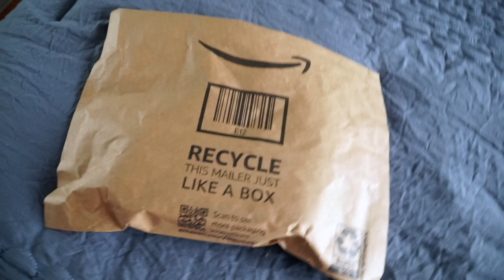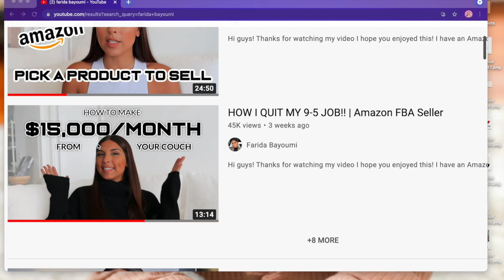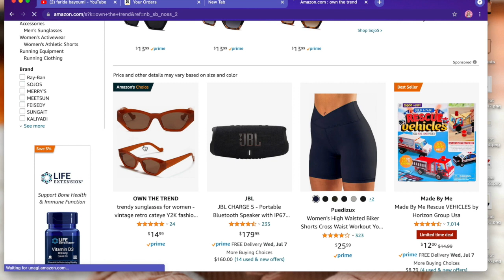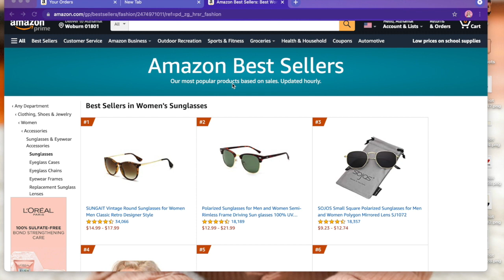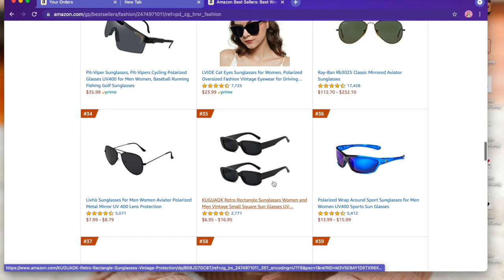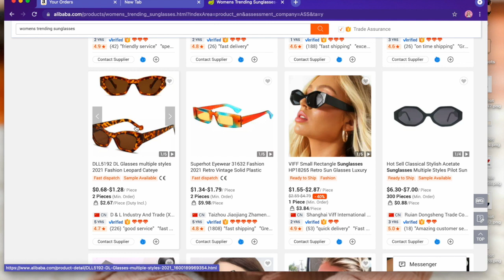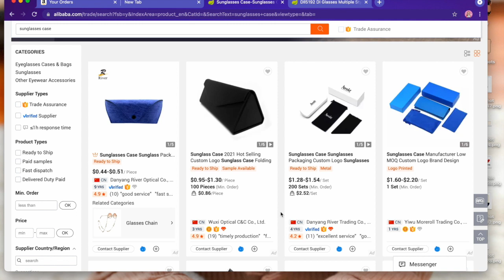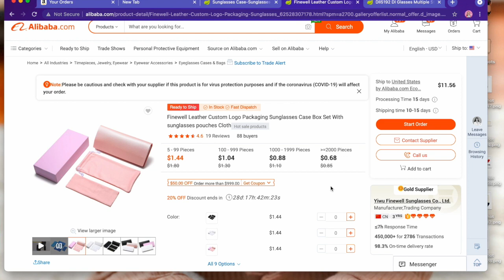КАК ПРОДАВАТЬ ОЧКИ НА $15000 В МЕСЯЦ НА АМАЗОНЕ, ГДЕ ДОСТАТЬ, СКОЛЬКО СТОИТ.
Всем привет! В этом видео я вам покажу очки, которые приносят $15 000 в месяц, разберем себестоимость очков на Алибабе и посмотрим, как можно их продать на Амазоне.

Ссылка на открытие бесплатного аккаунта на Амазоне:

Мой магазин на Amazon.com